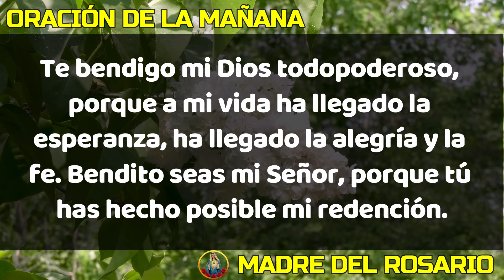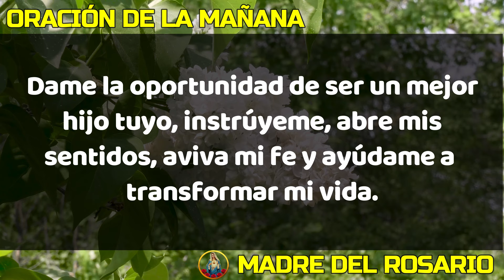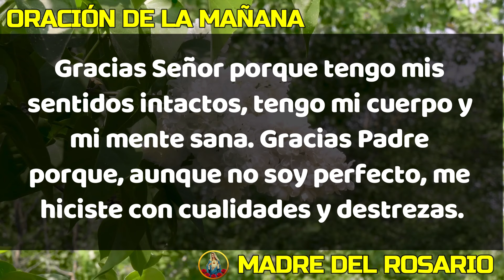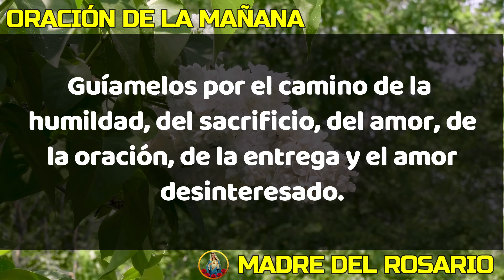☀️ ORACIÓN DE LA MAÑANA ☀️ LUNES 10 DE JUNIO DE 2024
Dios los bendiga abundantemente y nuestra Madre del Rosario interceda por cada uno de nosotros. LUNES 10 JUNIO 2024.
Oremos con fe esta oración en este nuevo día, en esta hermosa mañana que Dios nos da.